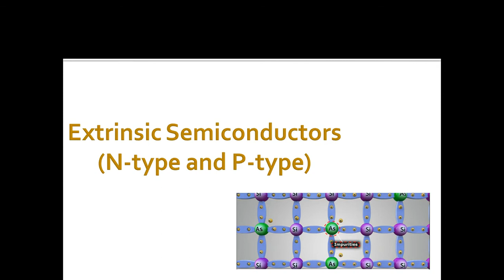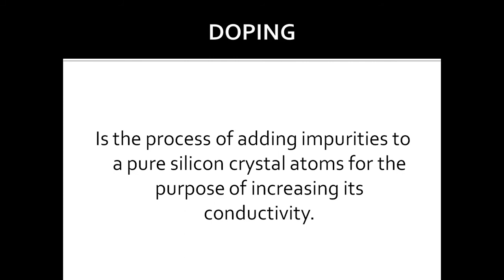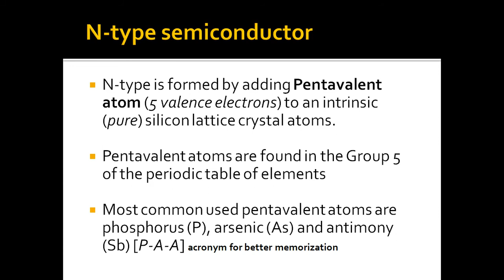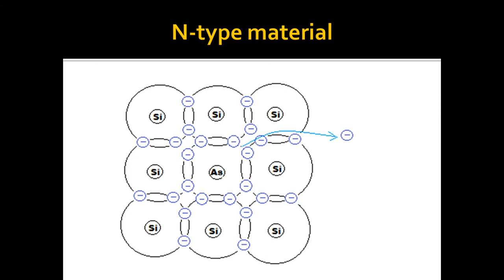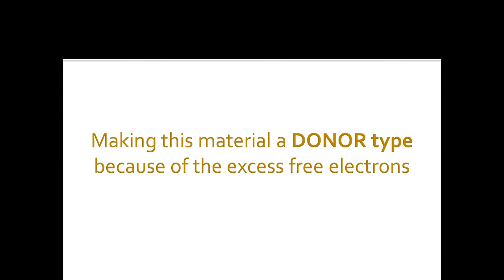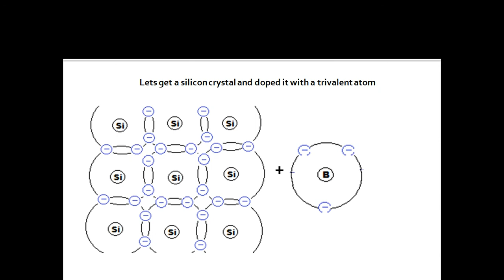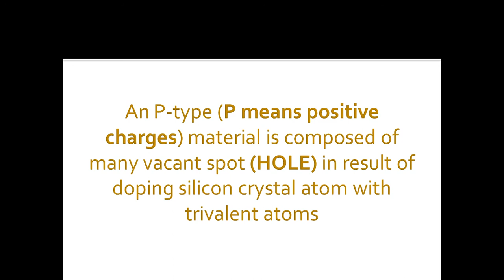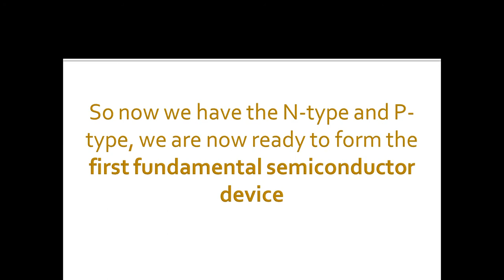Diodes (Extrinsic Semiconductors)-1